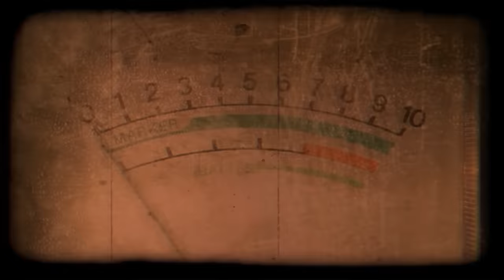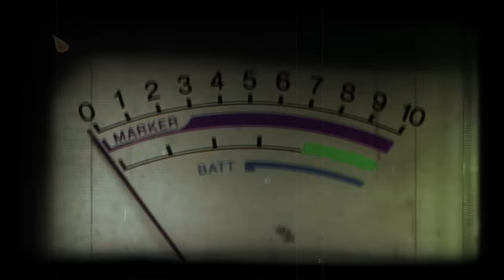Live - Hold Me Up (Audio)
“Hold Me Up” from Throwing Copper (25th Anniversary), now available to pre-order The Super Deluxe 25th Anniversary Throwing Copper box set edition not only features the album with bonus tracks on 2LP black vinyl, and a 12-page booklet with an in-depth interview with the band chronicling the era of the album, but it also contains 2CDs with a 26-track lineup that includes LIVE’s previously unreleased, explosive eight-song performance at Woodstock ’94 on a separate disc.

Music video by Live performing Hold Me Up (Audio).